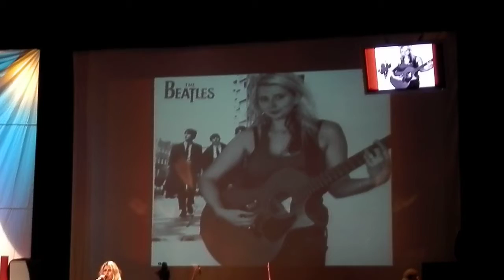Petra Štěpánková - Hvězdy nad Ještědem 2013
Vystoupení Petry Štěpánkové za doprovodu kapely 100 zvířat v pěvecké soutěži Hvězdy nad Ještědem.

Městské divadlo Jablonec nad Nisou - 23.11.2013